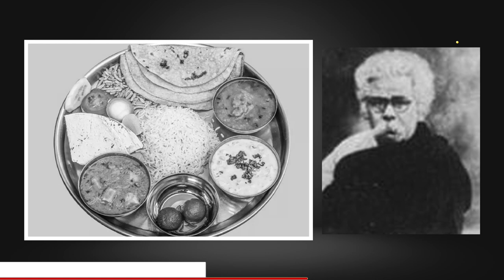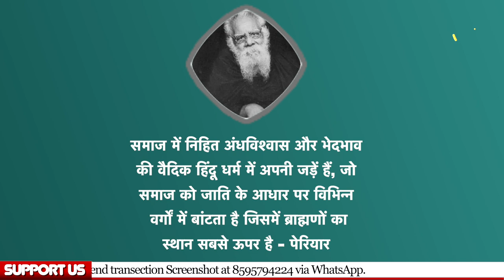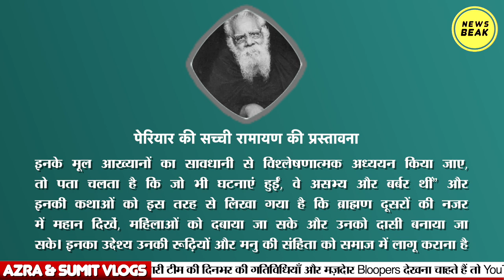पेरियार जयंती पर जानिए हिंदू देवी-देवताओं के बारे में क्या कहते थे Periyar? पेरियार और हिंदू धर्म